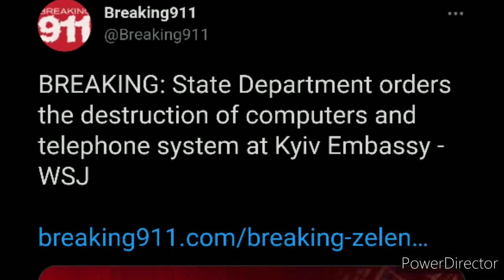Zelensky says Ukraine will be attacked by Russia on Wednesday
State Department orders the destruction of computers and telephone system at Kyiv Embassy